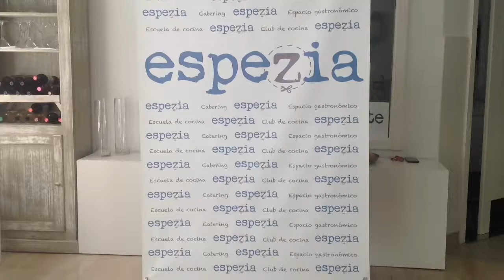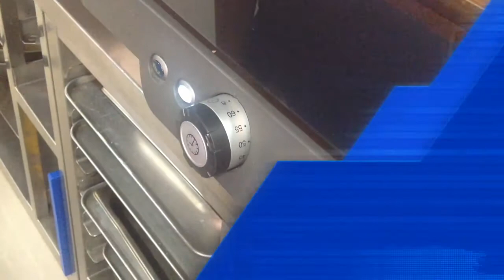Video receta MUFFINS SALADOS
Video receta MUFFINS SALADOS de hot dogs
Receta fácil y divertida para hacer con los niños
Una forma diferente de comer perritos calientes